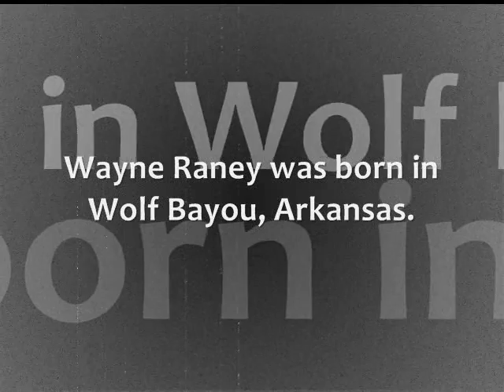Wayne Raney | Lost John Boogie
Wayne Raney isn't seen a lot on YouTube, so I made a quick video myself to make him just a bit better known. The featured song is "Lost John Boogie" from the album Songs of the Hills (1958) on the King label. This album is (again) available on CD, so if you like it, please buy the CD. You won't regret it, I can assure you.

Wayne Rainey was born in Wolf Bayou, Arkansas. He started playing the harmonica at an early age and never stopped. In an article around 1950 or so, they said he could remember the days when he would hitchhike from town to town in almost every state in the union and playing for whatever money he might be able to pick up at clubs and cafes. And he did this during the depression when jobs were scarce.

As luck would have it, he was in a small town in Texas and went into the local pool hall and started playing for the people there. It turns out the local radio station manager was there, too and immediately hired him to work for the station. And his musical career was off and running.